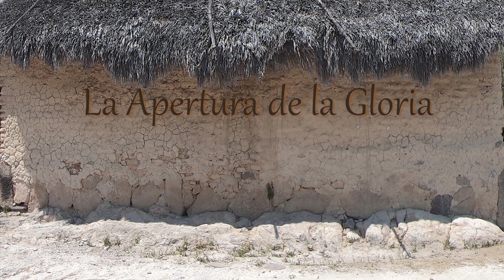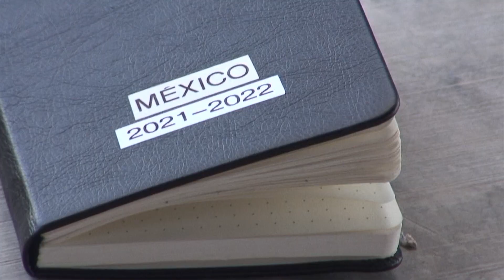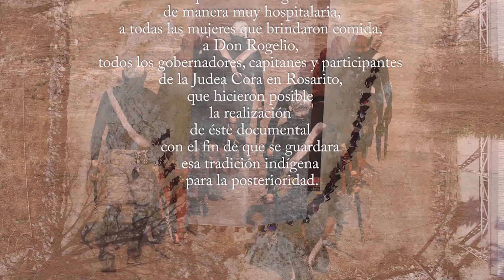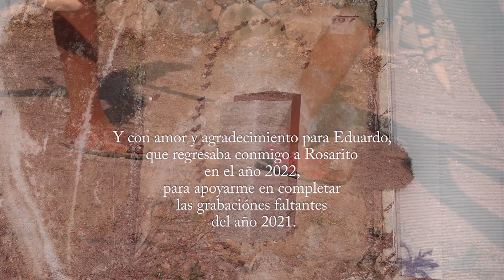LA JUDEA CORA de la Semana Santa _PARTE III